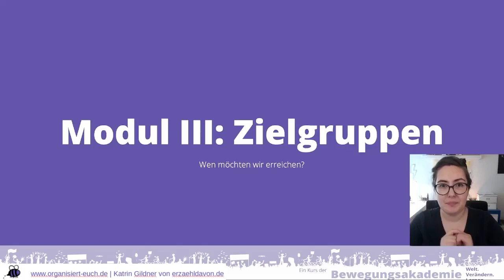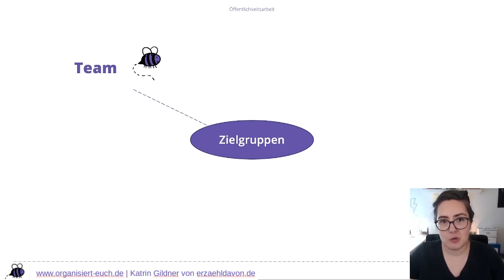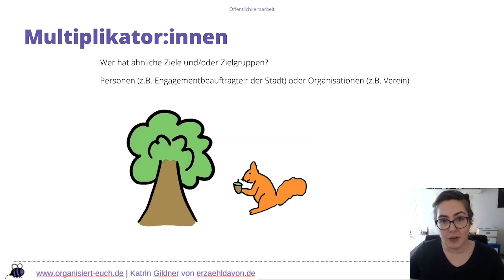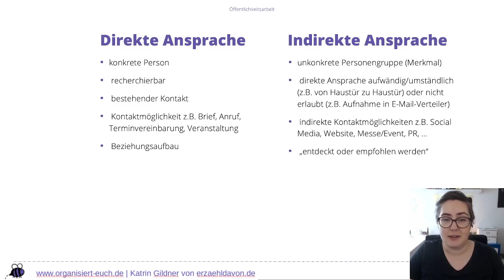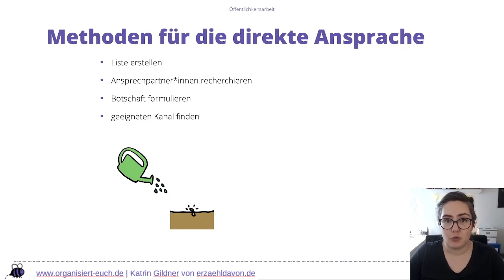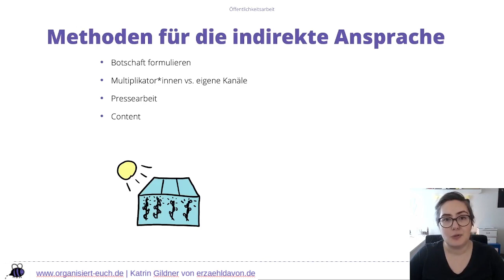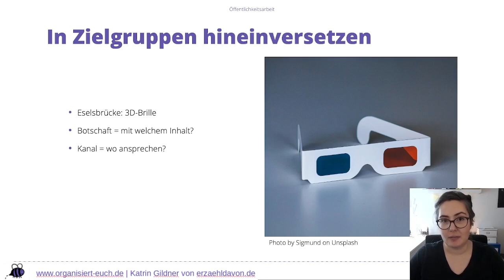Organisiert Euch – Workshop Öffentlichkeitsarbeit – Modul 3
Modul 3: Zielgruppen
Wen möchten wir erreichen?

„Wer alle erreichen will, erreicht niemanden.“

Eure Kommunikation wird wirkungsvoller, wenn ihr gut plant, wen ihr eigentlich erreichen möchtet, auf welchem Weg und mit welcher Botschaft.

Zu Beginn solltet ihr erstmal auflisten, wer alles eure verschiedenen Zielgruppen sind. Das können ganz direkte Zielgruppen sein (z.B. Jugendliche mit Migrationshintergrund, die an eurem kostenlosen Nachhilfeangebot teilnehmen können), oder Mittlerzielgruppen (z.B. Eltern, Lehrer:innen, Sozialarbeiter:innen; das können konkrete Personen sein (z.B. Frau Yıldırım vom Jugendhaus) oder Personengruppen (z.B. Jugendliche zwischen 13 und 18).

Für eine bessere Übersicht könnt ihr in diese vier Kategorien von Zielgruppen unterscheiden:

1. Euer Team und euch nahestehende Personen. Hier geht es darum, euer Kernteam zu informieren, Interessierte und unregelmäßige Unterstützer:innen auf dem Laufenden zu halten und inaktive Mitglieder zu reaktivieren.
2. Nutzer:innen eines Angebots, Teilnehmer:innen; begünstigte Personen (z.B. die Jugendlichen, die zur Nachhilfe kommen, und deren Angehörigen). Grob: alle, die etwas davon haben, dass es euch und eure Initiative gibt!
3. Multiplikator:innen und Partner:innen. In diese Kategorie gehören alle, die ähnliche Arbeit machen, ähnliche Ziele verfolgen und/oder ähnliche Zielgruppe haben. Das können Organisationen sein (z.B. Schulförderverein), oder auch Einzelpersonen (z.B. Frau Müller, die Engagementbeauftragte der Stadt). Mit diesen Personen und Organisationen könnt ihr zusammenarbeiten und euch gegenseitig unterstützen, z.B. beim Verbreiten von Informationen und Angeboten. Auch die Presse und andere Organisationen, die euch Sichtbarkeit verschaffen können, gehören in diese Kategorie.
4. Entscheider:innen, Stakeholder und Förder:innen gehören in die vierte Kategorie. Mit diesen Personen und Organisationen arbeitet ihr nicht direkt zusammen, aber sie können euch finanziell oder anderweitig unterstützen. Es ist wichtig, diese Gruppe auf dem Laufenden zu halten!

Wenn ihr diese Liste erstellt, werdet ihr feststellen, dass ihr manche Zielgruppen direkt ansprechen könnt (z.B. indem ihr einen Brief an den Schulförderverein schickt oder die Engagementbeauftragte anruft); andere hingegen nicht. Hier ist es umso wichtig, dass ihr euch Gedanken dazu macht, auf welchem Weg (Kanal) und mit welchem Inhalt (Botschaft) ihr relevante Öffentlichkeitsarbeitsmaterialien für diese Zielgruppen erstellen könnt.